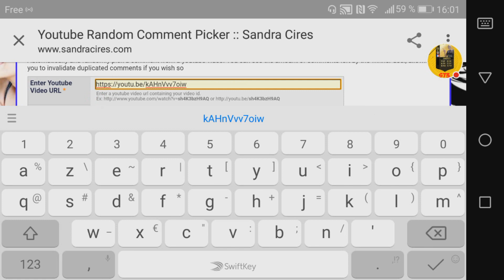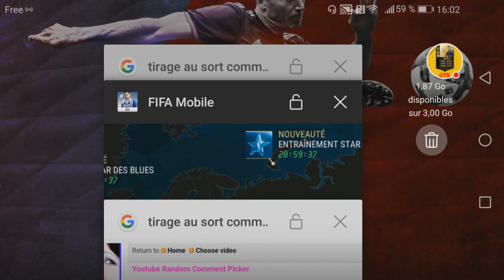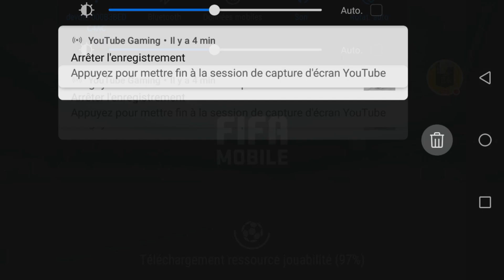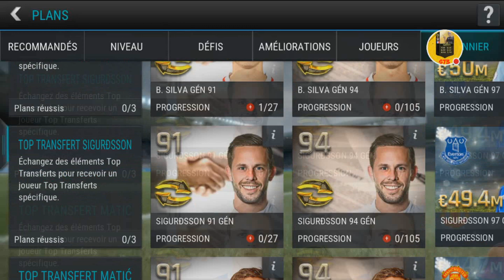FIFA MOBILE | Test de MESSI TOTS + Pack Opening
5ème épisode de la série Player Test.
Aujourd'hui je teste Messi, joueur qui m'a beaucoup été demandé.
Il y a également un petit Pack Opening après le test du joueur.